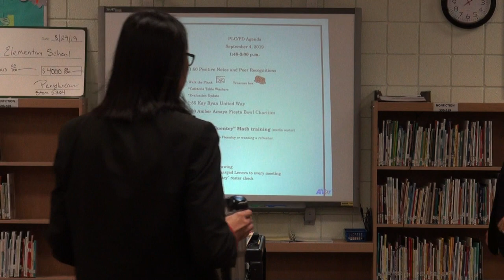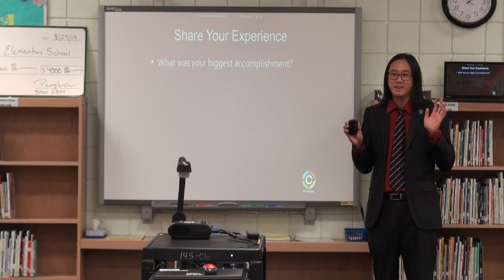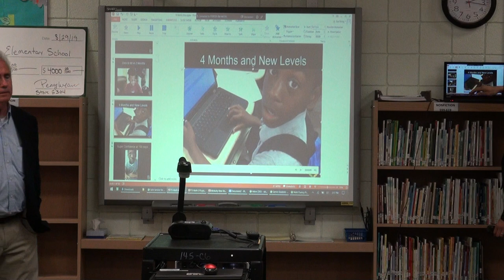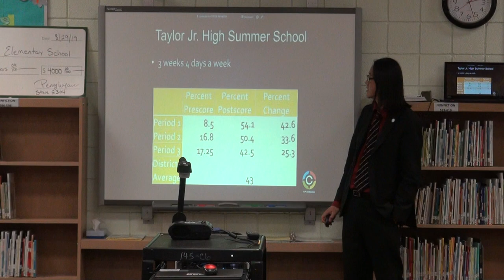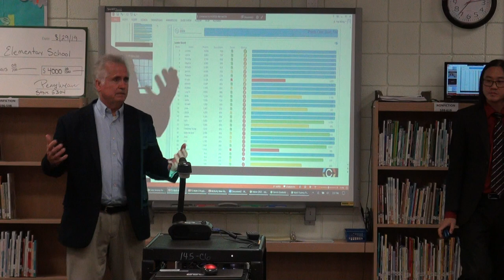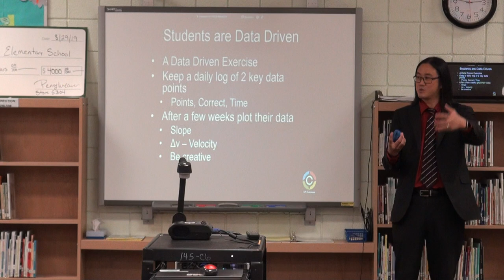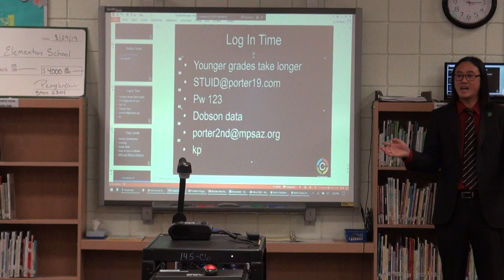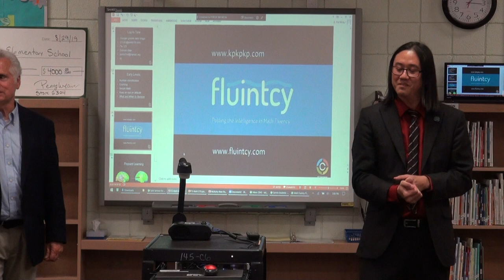Porter Elementary Math Fluency Project Training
Mesa Public Schools Fluintcy: The Math Fluency Project Training held at Porter Elementary.